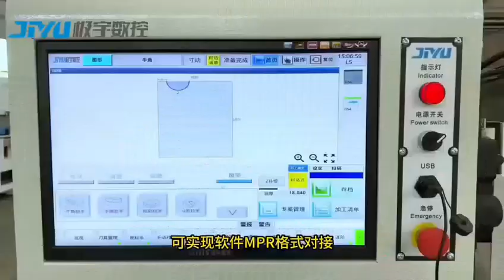may khoan, router, sẽ rảnh, cắt 45 độ KHM 608